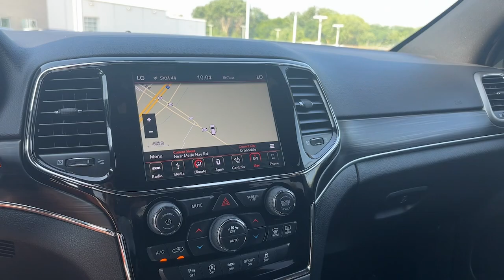2019 Jeep Grand_Cherokee Limited IA Johnston, Des Moines, Urbandale, West Des Moines, Ankeny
Pre-Owned 2019 Jeep Grand_Cherokee Limited available at Lithia VW of Des Moines located in 5200 Merle Hay Rd, Johnston, IA, 50131. Servicing the Johnston, Des Moines, Urbandale, West Des Moines, Ankeny area.
Please mention the stock KC577115V when you contact the dealership for this vehicle.

Enjoy the view of this   2019  JEEP Grand Cherokee.  The Grand Cherokee keeps you safe, connected, and entertained while you explore your world in confidence and refined luxury.  Rugged versatility meets high-tech luxury in the Grand Cherokee. Get behind the wheel today.